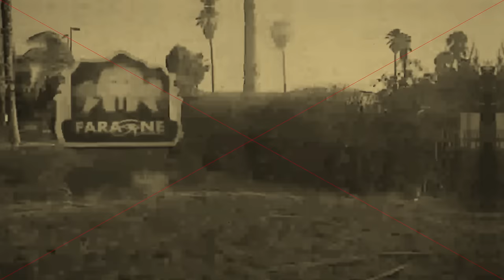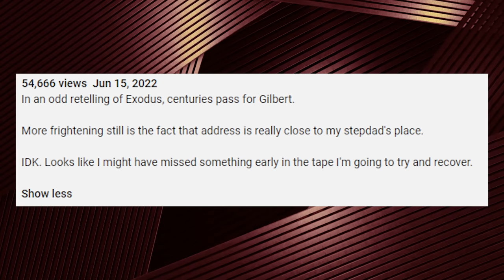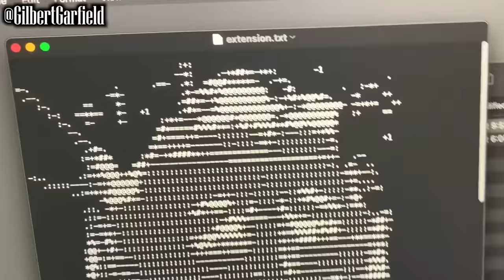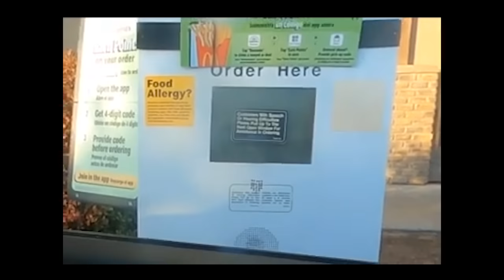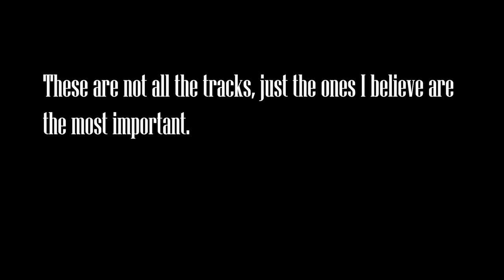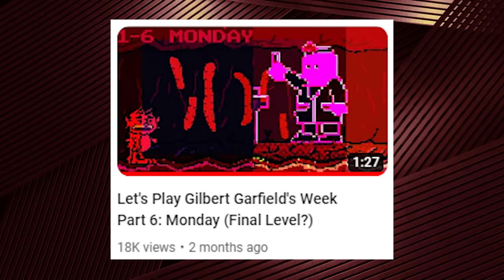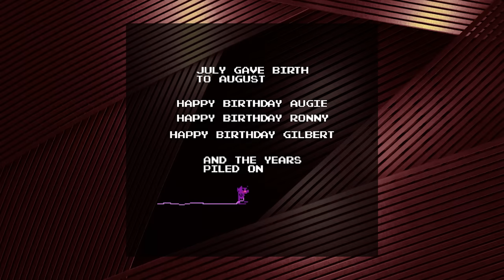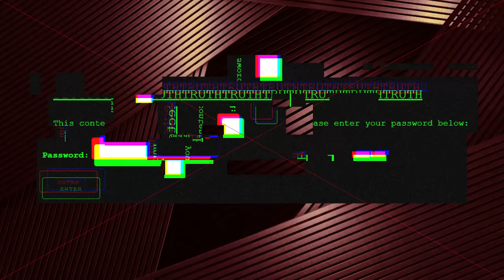What the Hell is Gilbert Garfield? The Most Disturbing ARG I've Played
The Gilbert Garfield ARG has been a smaller popular series that has been running through 2022. But don't let its fun animation fool you. Beneath the surface is an incredibly dark, complex reality that involves spies, hacking, evil  Italians, genetic manipulation, and adult films...

Follow Pagan on Twitter!